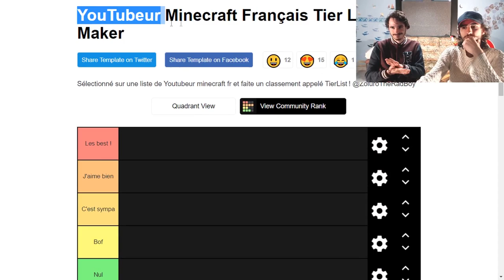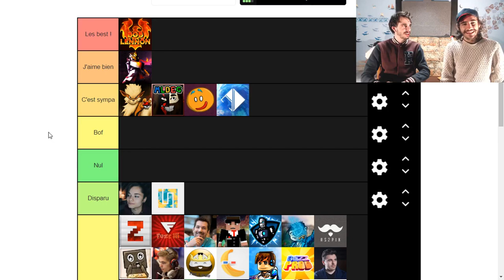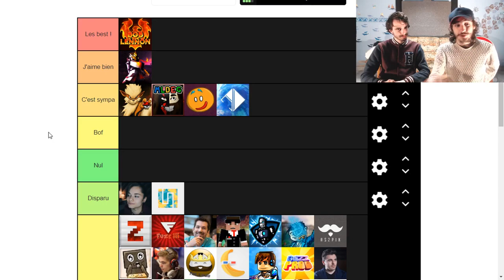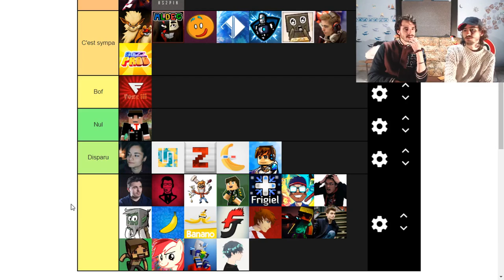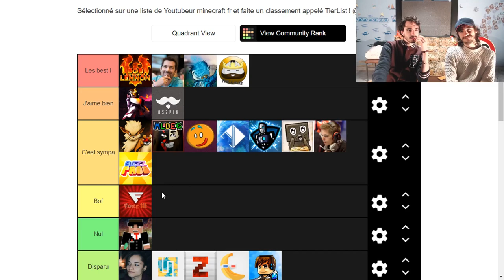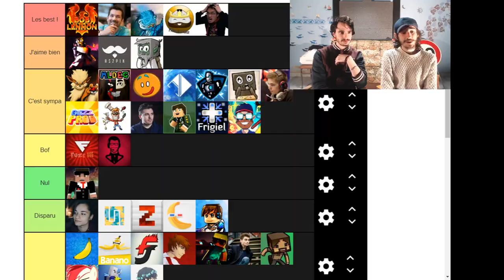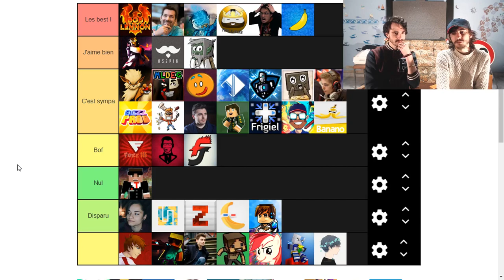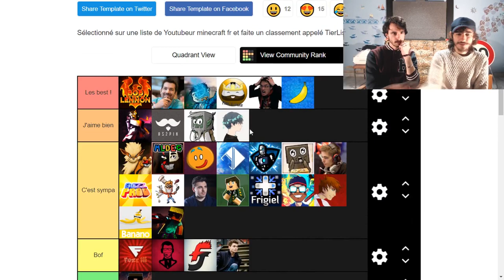TIER LIST YOUTUBEURS MINECRAFT FRANÇAIS : DRAMA TIME !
Setup

Processeur : AMD Ryzen 9 5900X (3.7 GHz)
Carte Mère : Asus ROG STRIX B550-F GAMING
Ventilateur : Noctua NH-D15S
Mémoire : DDR4 Corsair Vengeance LPX Noir - 32 Go - 3600 MHz
Carte Graphique : MSI GeForce RTX 3060 VENTUS 2X OC (12 Go)
SSD : Crucial BX500, 1 To, SATA III
Boitier sans alimentation : Zalman S4 Plus
Alimentation : be quiet! Pure Power 11 FM - 550W

Périphériques

Caméra : Sony Alpha 7 II / Logitch StreamCam
Micro : Blue Yeti, Microphone USB (Gris)
Ecran : Huawei AD80HW / BenQ EX240N
Clavier : Corsair K55 RGB
Souris : Logitech G502 Hero
Tapis de souris : Roccat Kanga Mini
Casque : Hyper X Cloud II